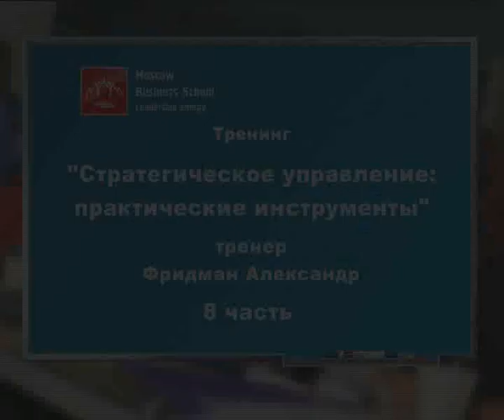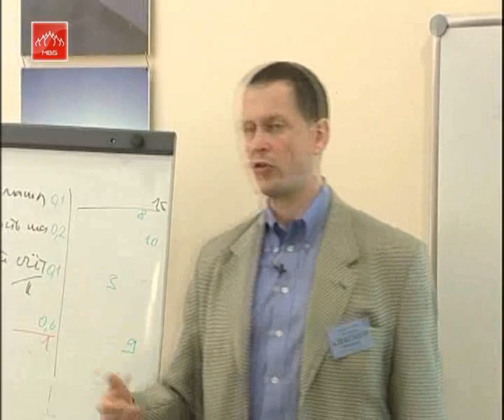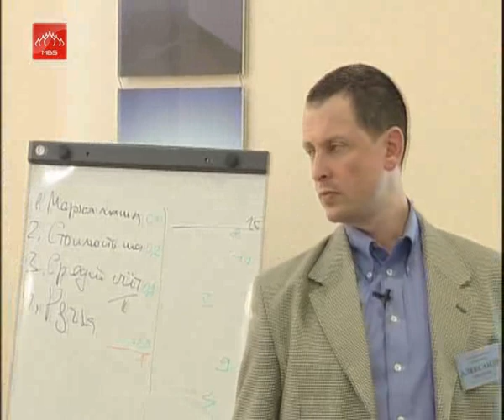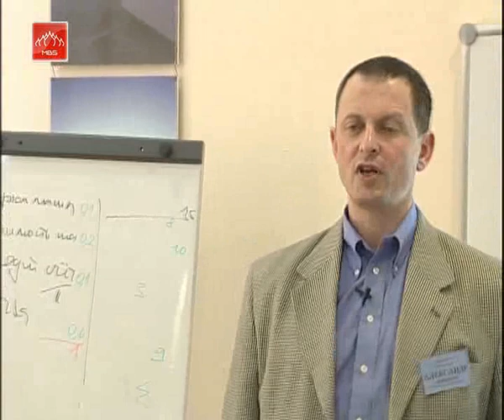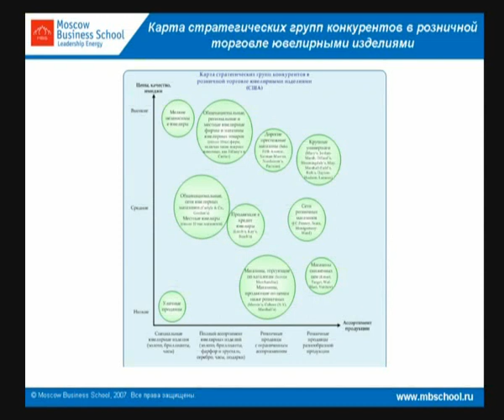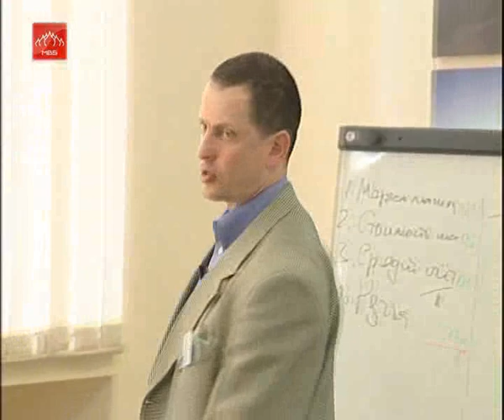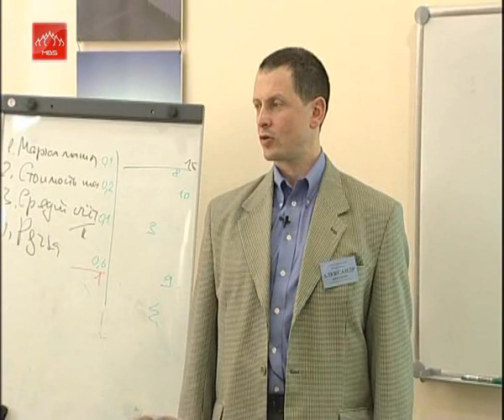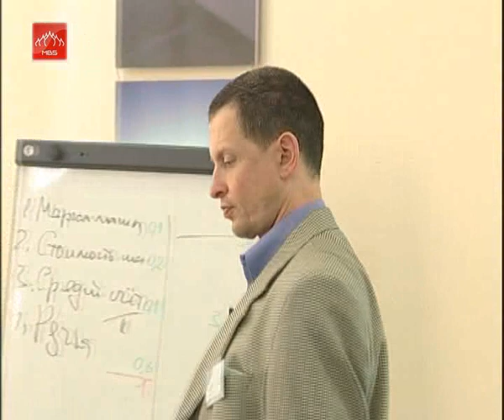СТРАТЕГИЧЕСКОЕ УПРАВЛЕНИЕ: практические инструменты. Часть 15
С помощью данного видеокурса Вы получите надёжные и эффективные "инструменты" для опережающего развития своего бизнеса - Вашему вниманию предлагается полномасштабный курс по стратегическому менеджменту - уникальный стратегический комплекс методик, инструментов и практических решений по эффективному корпоративному управлению (управление качеством, МВО и BSC).

Тренер видеосеминара: Фридман Александр Семенович. Управляющий партнер консалтинговой компании, действующий консультант по стратегическому развитию бизнеса.

Обучайтесь стратегическому управлению в дистанционном формате и получите сертификат Moscow Business School на